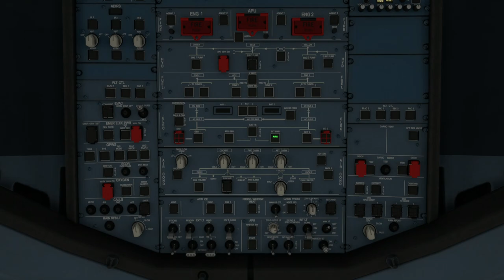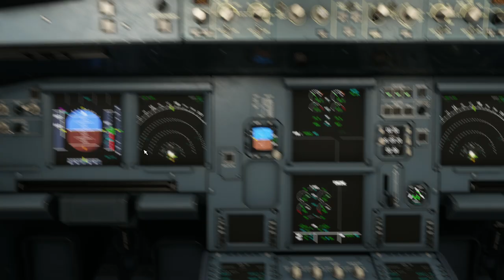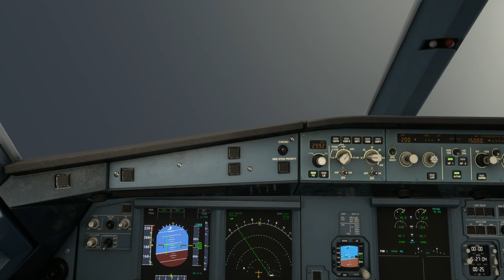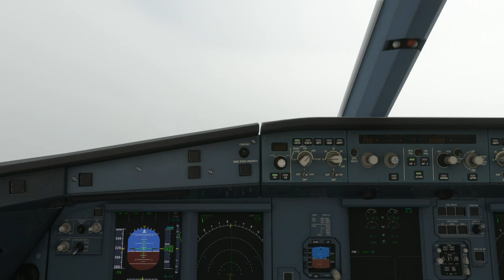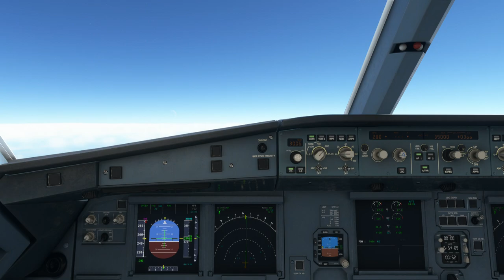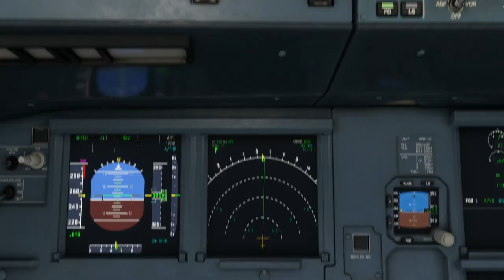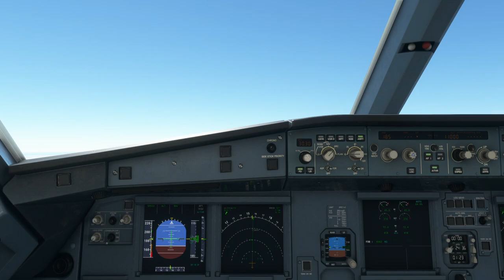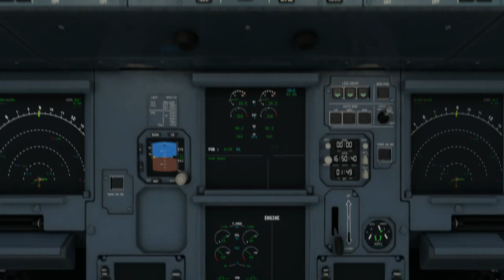Departing during a snowfall from Denver Int'l Airport (KDEN).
Departure: Denver Int'l Airport (KDEN)
Runway:  34L
Weather condition: Live, -7 degree, snowing

Cruise Altitude: 39,000 ft

Arrival: Eppley Airport, Omaha (KOMA)
Arrival Runway:  14R
Runway Elevation: 600 ft AMSL
Weather condition: Live, -3 degree, cloudy